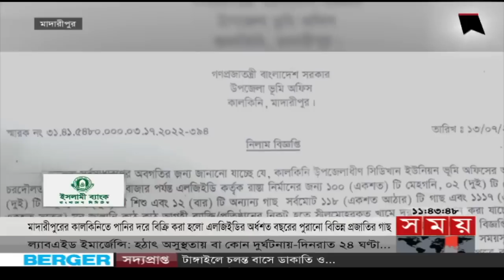এ সময়ের বাণিজ্য | সকাল ১১টা | ০৫ আগস্ট ২০২২ |Somoy TV Business Bulletin 11am |Latest Business News